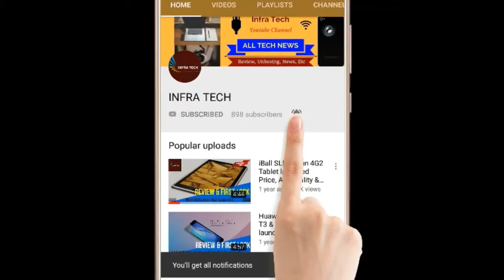HONOR BAND 4 Launched in India, Price Spercifications & First Look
In this video I make a review of HONOR BAND 4 Launched in India, Price Spercifications & First Look .If you like this video then please subscribe this channel & Like Comment and Share this Video...